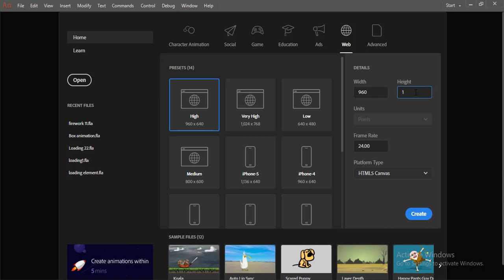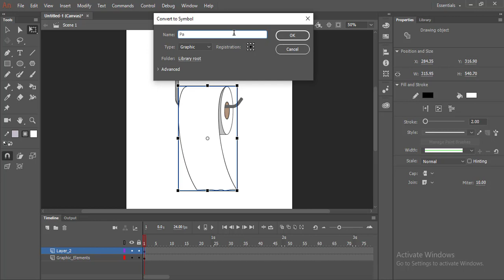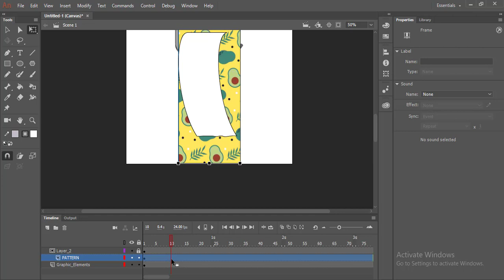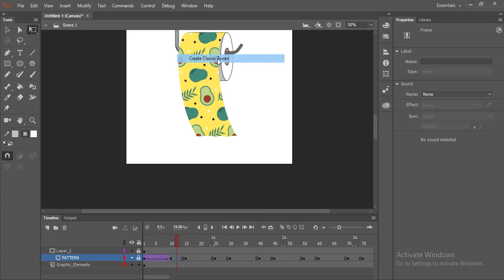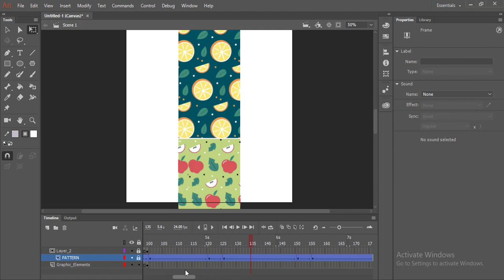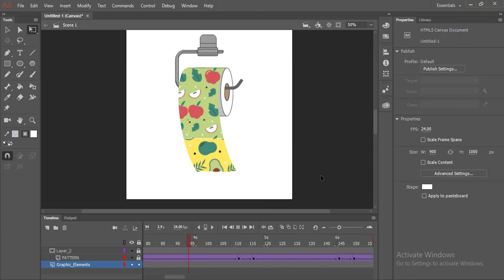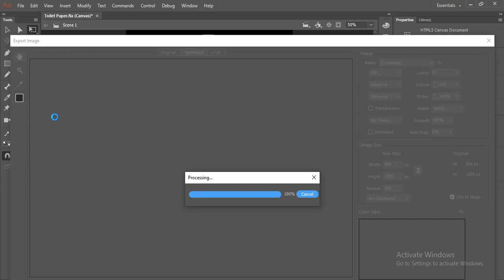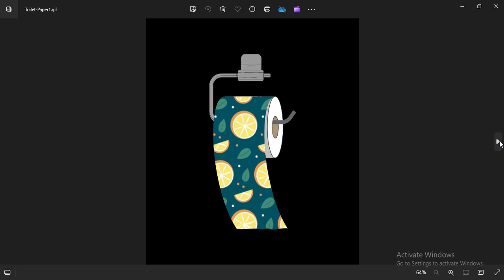"Creating Animated Toilet Paper in Adobe Animate CC: A Step-by-Step Guide"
"Learn the art of animating toilet paper with Adobe Animate CC in this comprehensive guide. Whether you're a beginner or an experienced animator, follow step-by-step instructions to bring life to your toilet paper creations. Master essential techniques and unleash your creativity as you craft dynamic and engaging animations. Elevate your Adobe Animate skills with this fun and practical tutorial!"